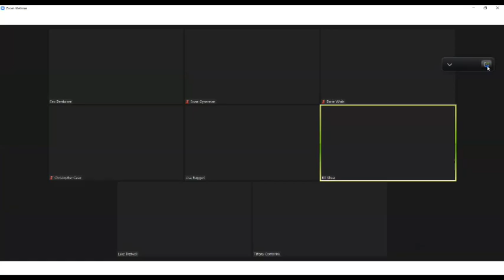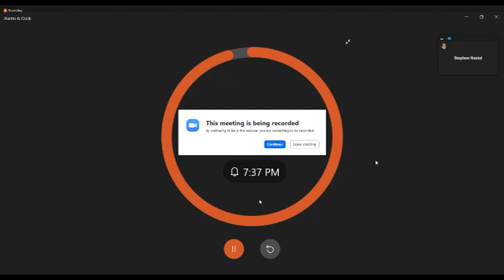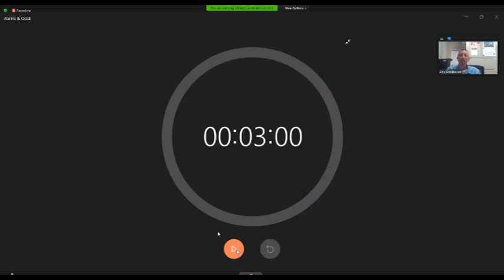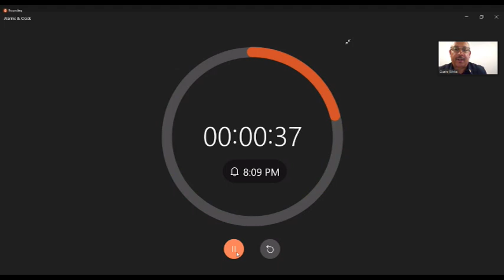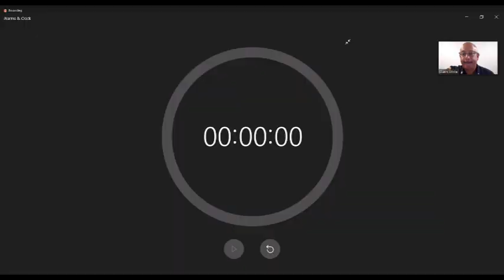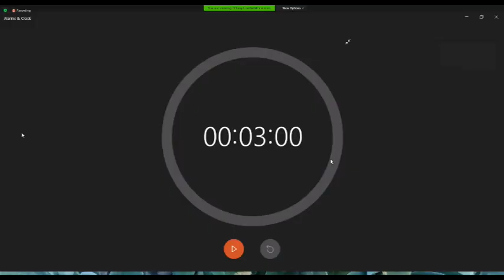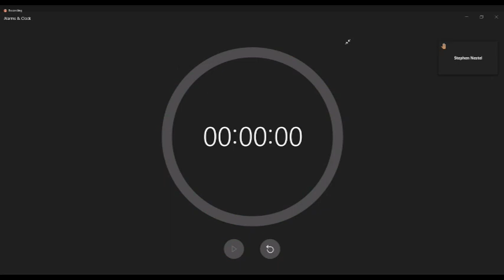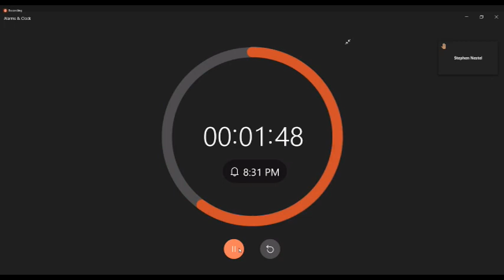Marinwood CSD meeting July 13, 2021 Opps!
Marinwood CSD meeting of July 13, 2021.   Marinwood CSD manager Eric Dreikosen admits the construction plan is NOT APPROVED due to problems with the design.  Just a few months prior he represented the plan as fully approved and urged the acceptance of a 1.3 million construction contract PLUS another 650k loan for "additional work".  The newly elected Marinwood CSD board members were pressured to adapt the plan due to "Rising Costs".  The Marinwood Maintenance Shed project will be THE MOST EXPENSIVE IN MARIN COUNTY history.  Essentially it is a very expensive garage to house landscaping equipment.  The huge cost is due to overdesign using exotic architectural materials and building a kitchenette and shower room.  The unusual design features make the actual movement of vehicles and equipment difficult and the essential function of moving materials virtually impossible.  Opps!